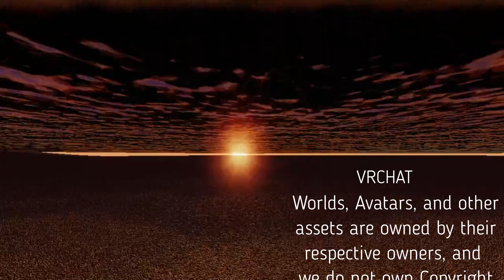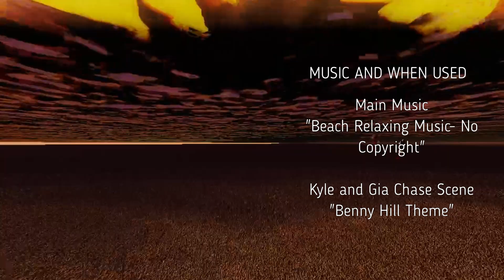Cookies and Love in VRChat?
2 Weeks after Kyle the Wolf (@lonesaviorkc ) met Gia the Wolf (@GTDA27 ), he starts by eating cookies, but it ends up something more than just a cookie.

Gia the Wolf - @GTDA27
Kyle the Wolf - @lonesaviorkc
Francis the Wolf (Camera Guy) - @YuukiProductions